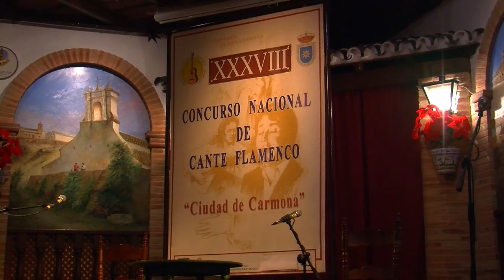Pilar Muñoz Díaz "Pilar Vera" de Sevilla - Guitarra: Manuel Fernández "Peroles"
XXXVIII Concurso Nacional de Cante Flamenco "Ciudad de Carmona"

Celebrado el 2 de octubre del 2021 en la Asociación Cultural Flamenca "Amigos de la Guitarra" de Carmona. en la Asociación Cultural Flamenca "Amigos de la Guitarra" de Carmona.

Grabado por Antonio García Siles para Televisión Carmona y Carmotube TV.
Sonido: ALBA